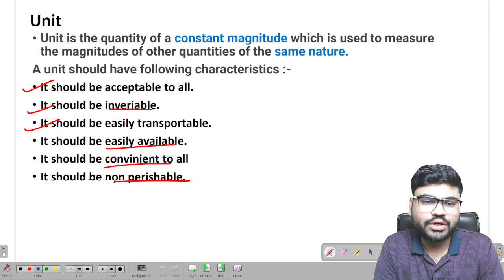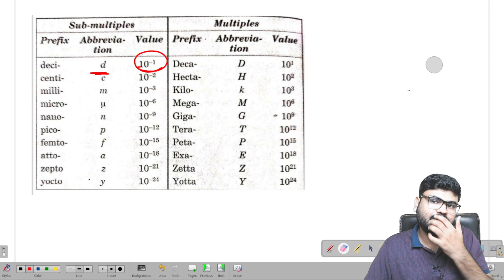CHSE Odisha 11th physics chapter 1 Physical World And Measurement Explanation in Odia [L-3]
In this class we will discuss the first chapter of Odisha CHSE +2 First year physics, i. e, physical world and measurement.
This is the first lecture of the chapter. Here we will discuss about the physical world, Physical quantities, derived quantity, Fundamental quantity . This chapter is a introduction to the world of physics.

Download our “Matsci odia” App from play store 📩

Org Code: qguri (Enter while logging in)

Odisha CHSE +2 1st year physics class